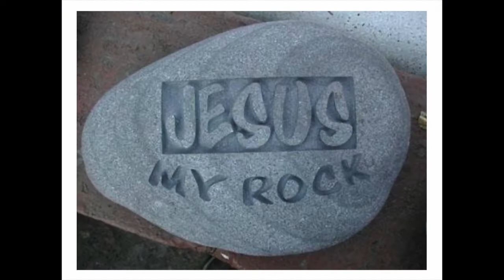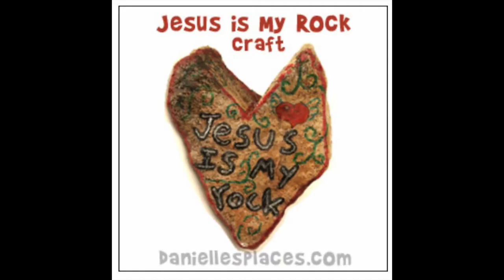WBC Kids Zone - The Wise & Foolish Builders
Jenny shares God's love in bible stories, prayer, singing & chat.